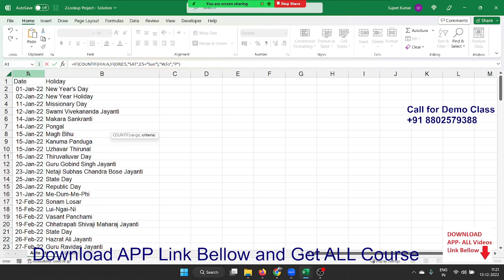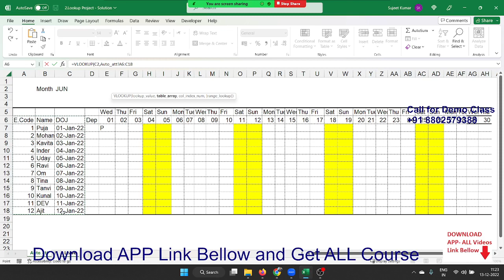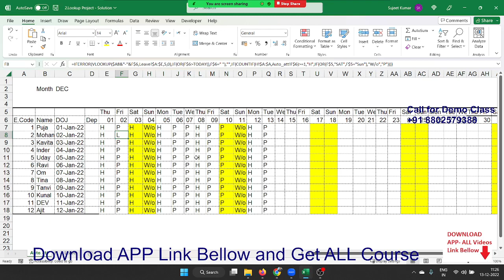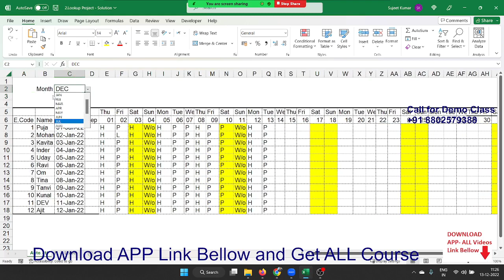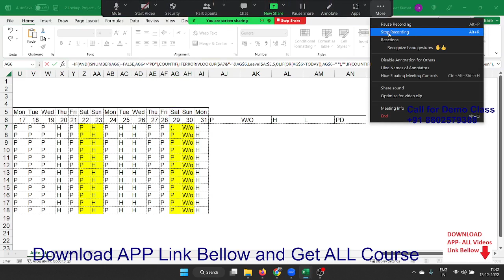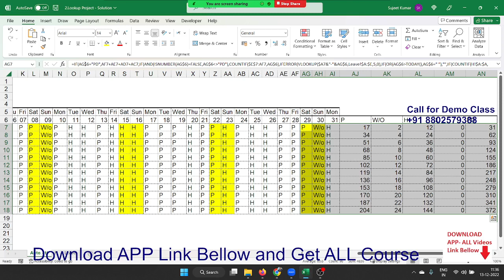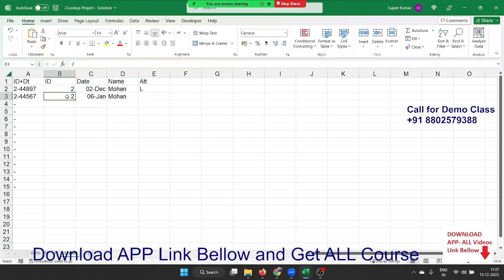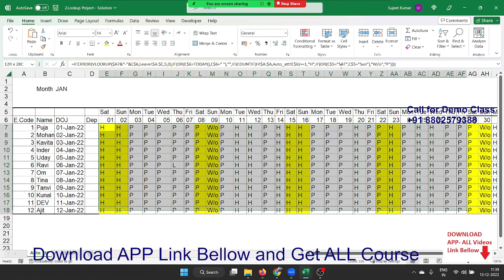Make Automatic Attendance SHEET in EXCEL